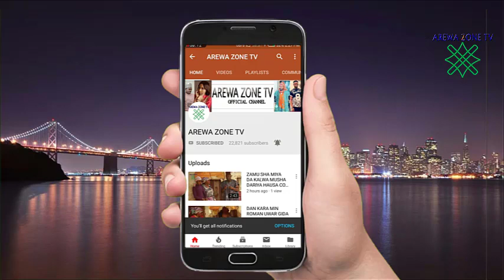MUSHA DARIYA GARI YAYI GARI SAI DAI YUNWA MAI SANA'A DA BOSHO SUN RASA ABINCI